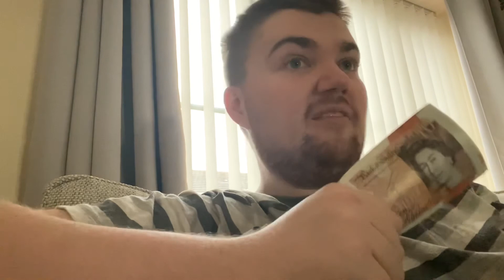Matthew opening Christmas presents 2020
Christmas is finally coming for 2021 so this is the video for my last one